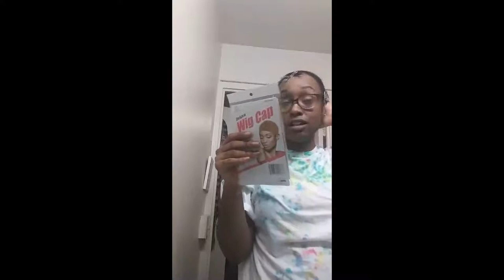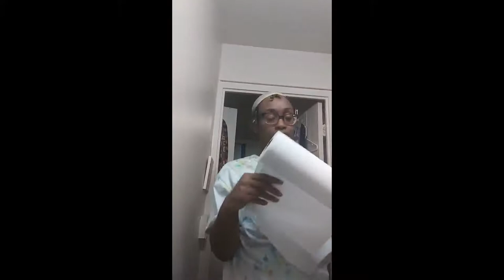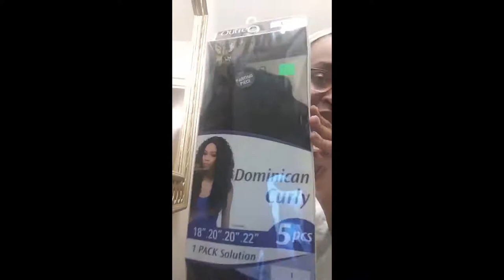GRWM - Brazilian Curl quick weave with lace closure Ft Outre Hair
(i do not own copy rights to music played in this video.)
How i do lace  closure with Brazilian curl using half cap half hair mold protector.